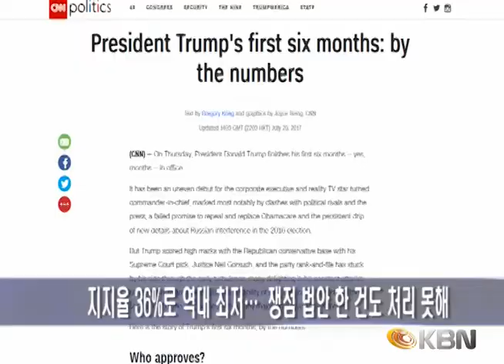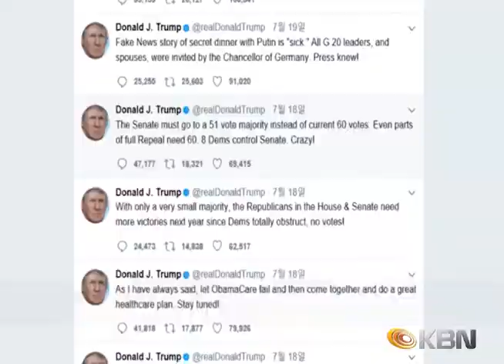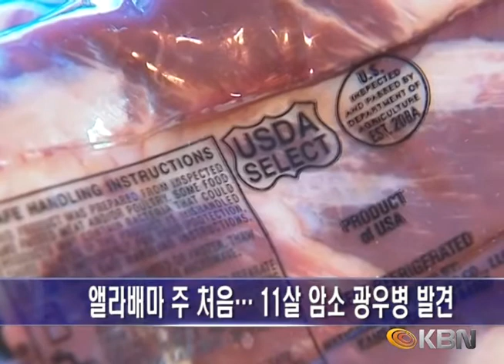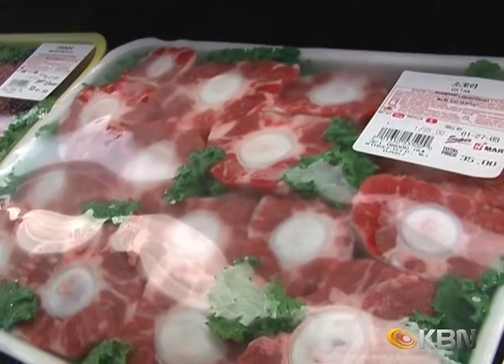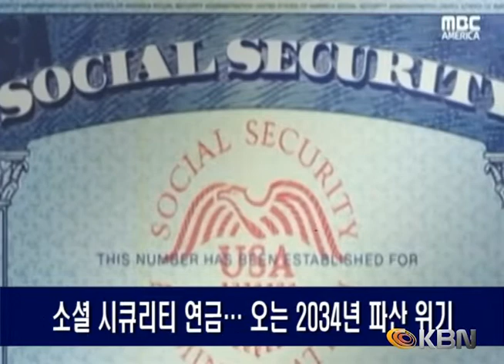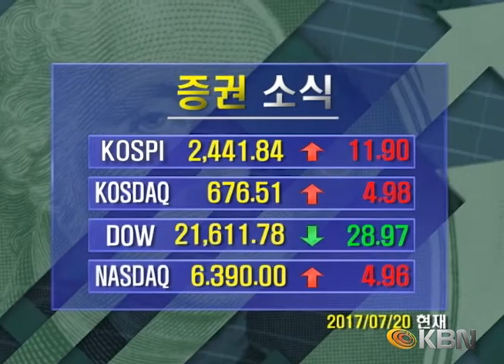[2017.07.20] KBN NEWS